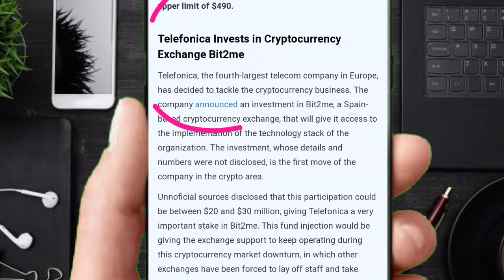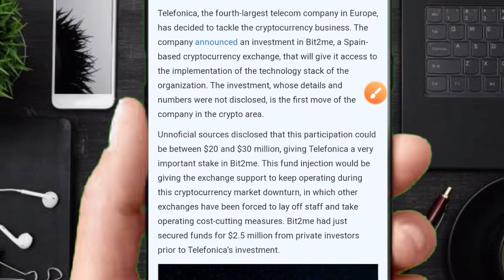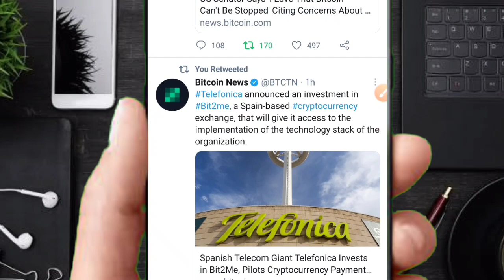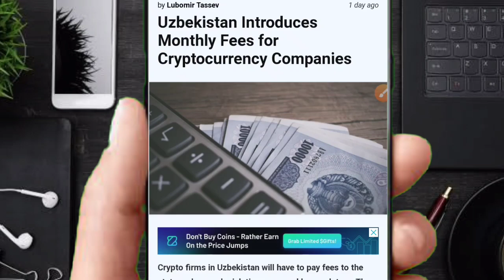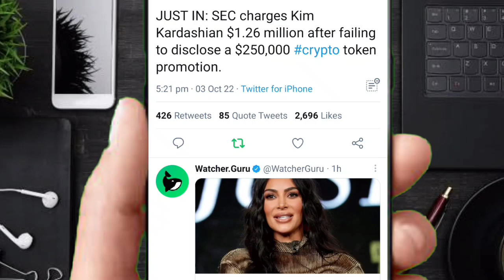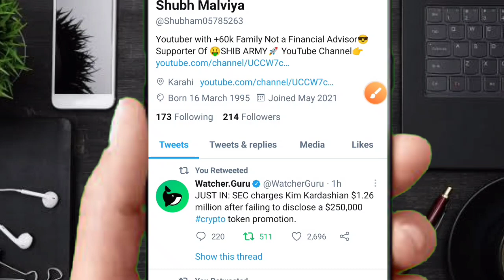BIG UPDATES⚠️क्रिप्टो का कमाल🤑NEXT BULL RUN🤯 में होगा धमाका🔥CRYPTO MARKET🇮🇳